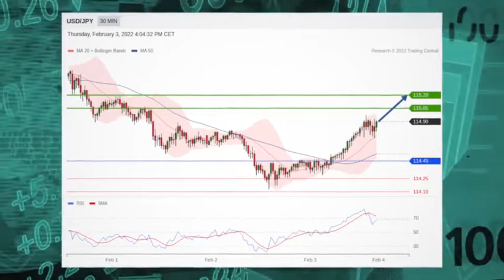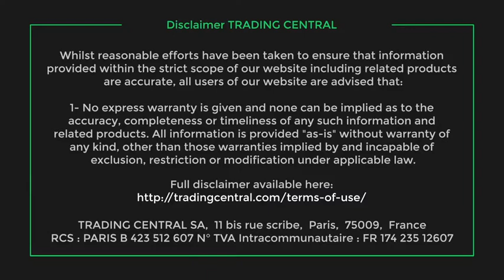Markets Moving Even Lower as Meta Disappointment Remains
Meta is still sending the markets lower this Thursday as the tech company formerly known as Facebook plummeted following its earnings.